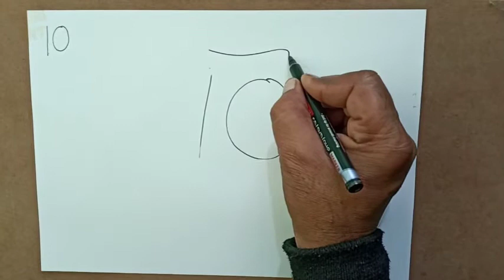How to draw a lemon only by 10 number | draw by shriniwas sharma | Shri Art | kids easy drawing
kids drawing book,
kids drawing practice,
kids drawing for kids,
kids drawing and colouring,
kids drawing step by step animals,
kids drawing tutorial easy,
kids drawing with numbers
drawing for kids,
drawing drawing,
drawing pictures,
drawing videos,
drawing flowers,
drawing colour,
drawing car,
drawing academy,
drawing animals,
drawing a girl,
drawing app,
drawing apple,
drawing avengers,
drawing artist,
a drawing of a girl,
a drawing on independence day,
a drawing on diwali,
a drawing of scenery,
a drawing for teachers day,
a drawing on save water,
a drawing picture,
a drawing on swachh bharat,
drawing banana sikhaye,
drawing butterfly,
drawing banana sikhao,
drawing banane wala,
drawing birds,
drawing barbie,
drawing boy,
3d letter b drawing,
cardi b drawing tutorial,
the mighty b drawing,
adam b drawing,
drawing cartoon,
drawing class,
drawing cake,
drawing chitra,
drawing channels,
drawing craft,
drawing cat,
drawing copy,
studio c drawing,
cookie world c drawing,
3d letter c drawing,
letter c drawing,
alphabet c drawing,
5 m c drawing,
nim c drawing,
z h c drawing,
drawing design,
drawing doraemon,
drawing dikhao,
drawing diwali,
drawing dog,
drawing duck,
drawing durga maa,
drawing diya,
drawing dress,
d drawing 3d,
d drawing pictures,
drawing elephant,
drawing easy for kids,
drawing easily,
drawing earth,
drawing exam,
drawing easy method,
e drawing pad,
e drawing app,
e drawing pro,
e drawing solidworks,
e drawing viewer,
e drawing to pdf,
edrawing 2019,
edrawings ar,
edrawings professional,
e drawing android,
drawing fish,
drawing for teachers day,
3d f drawing,
letter f drawing,
small letter f drawing,
f for fish drawing,
easy drawing of,
f 16 drawing,
drawing game,
drawing ganpati,
drawing ganesh,
drawing ganesha,
drawing gandhiji,
drawing god,
drawing girl and boy,
drawing garden,
drawing ghar,
g drawing easy,
gandhi g drawing,
3d letter g drawing,
pubg drawing,
polo g drawing,
drawing home,
drawing heart,
drawing horse,
drawing hands,
drawing hulk,
drawing hut,
drawing hindi,
drawing hanuman,
letter h drawing,
triple h drawing,
alphabet h drawing,
24 h drawing,
wwe triple h drawing,
new hd drawing,
h for hat drawing,
drawing in tamil,
drawing iron man,
drawing images,
drawing ice cream,
drawing in telugu,
drawing india,
drawing independence day,
drawing in hindi,
drawing in easy,
i drawing 3d,
idrawing 3d pen,
i drawing clean,
i drawing pewdiepie for 24 hours,
i drawing mrbeast for 24 hours,
i'm drawing a bear,
i'm drawing song,
i pad drawing,
drawing joker,
drawing jesus,
drawing jeep,
drawing jcb,
drawing janmashtami,
drawing joker face,
drawing jug,
drawing jobs,
drawing jalpari,
drawing justin bieber,
3d letter j drawing,
letter j drawing,
masked j drawing,
jessie j drawing,
d.j drawing,
laurens j drawings,
h&j drawing art,
drawing bts j hope,
drawing kaise banaye,
drawing kids,
drawing krishna,
drawing kaise karte hain,
drawing karna,
drawing karne ka tarika,
drawing karne wala,
drawing kit,
drawing kaise sikhe,
k drawing 3d,
k drawing video,
k drawing pictures,
k drawing images,
saiki k drawing,
3d letter k drawing,
pre k drawing lessons,
kar98k drawing,
john k drawing,
letter k drawing,
drawing lion,
drawing lessons,
drawing love,
drawing life,
drawing lotus,
drawing little singham,
drawing learning,
drawing landscape,
l drawing tutorial,
l drawing death note,
l drawing pictures,
scar l drawing,
letter l drawing,
l o l drawing,
3d l drawing,
3d letter l drawing,
o w l drawing,
miss l drawing,
drawing man,
drawing mahatma gandhi,
drawing making,
drawing mickey mouse,
drawing mango,
drawing machine,
drawing master,
drawing mein,
drawing movie,
drawing materials,
m drawing 3d,
m drawing design,
m drawing letter,
a w m drawing,
girly m drawing,
realistic m&m drawing,
k t m drawing,
alphabet m drawing,
s and m drawing,
miss m drawing,
drawing nature,
drawing new,
drawing nobita,
drawing naruto,
drawing national flag,
drawing numbers,
drawing notebook,
drawing nose,
drawing nice,
drawing ne